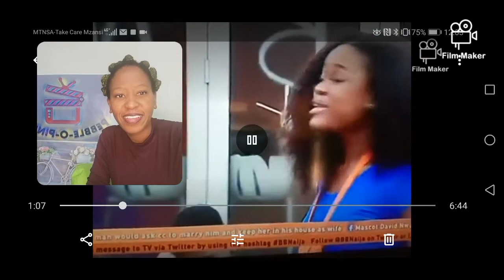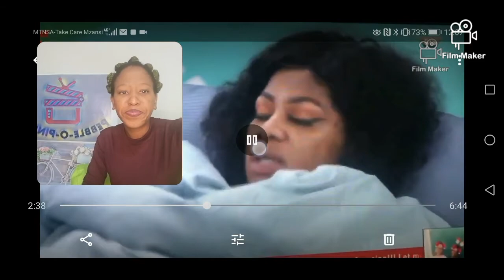Big Brother (Naija, Mzansi, Africa) Villains 👹🔥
Reaction to ex big brother (Africa, mzansi, Naija) housemates that were Villains in the house.